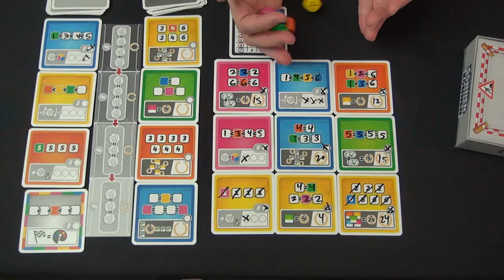Man muss auch gönnen können — Fun & Board Games w/ WEM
Find out more about Man muss auch gönnen können on BoardGameGeek